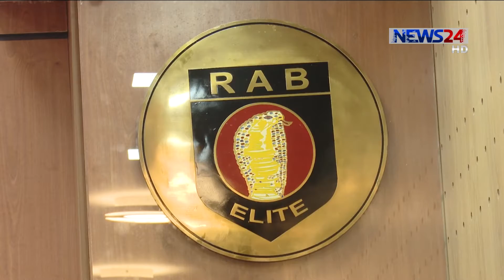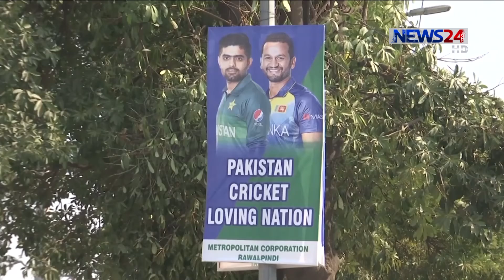NEWS24 রাতের সংবাদ at 10pm News on 28th June, 2020 on News24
10pm News on 280620 on NEWS24.

Our other Youtube channels :
News24 Official Address:
NEWS24
371/A
Bashundhara Road
Block – D
Bashundhara Residential Area
Dhaka - 1229